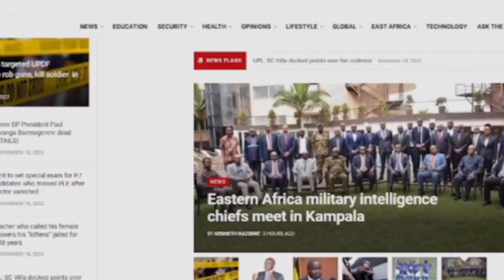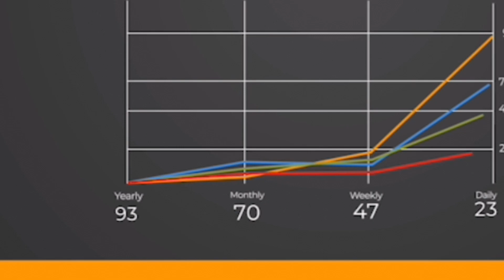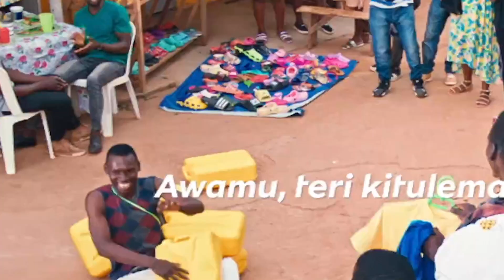enyambala ya bavubuka ba leero | BigendaBitya